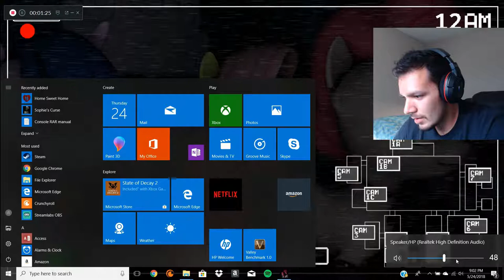Lets Play Five Nights at Pinkiepie's - My first time